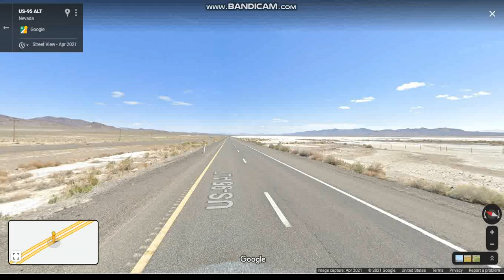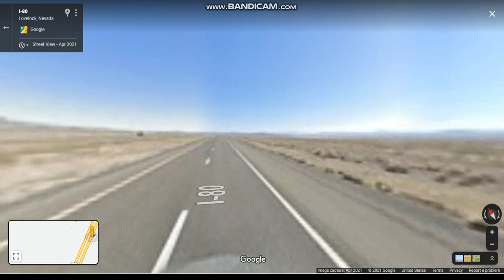Interstate 80 - Nevada (Exits 78 to 93) eastbound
Interstate 80 is an east-west highway that traverses the northern portion of Nevada that serves the Reno–Sparks metropolitan area & the Sierra Nevada.